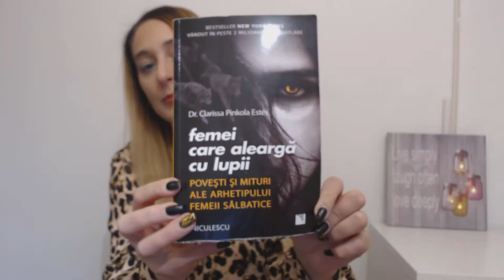Femei care alearga cu lupii - de Dr Clarissa Pinkola Estes ( recomandare de carte)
Evolution Center